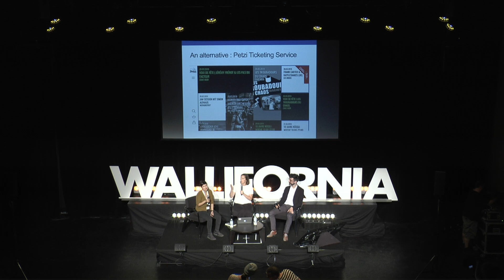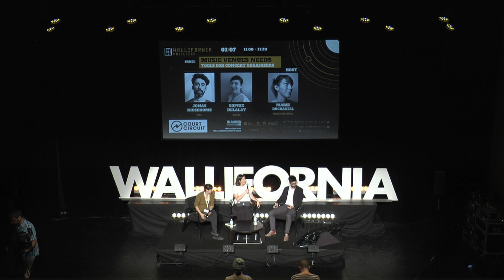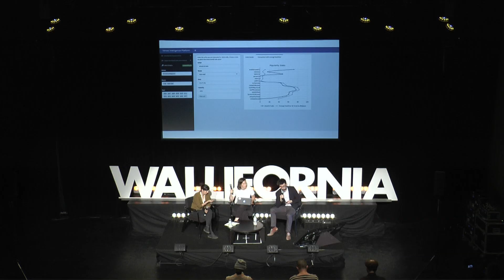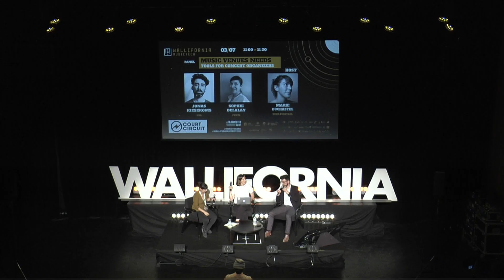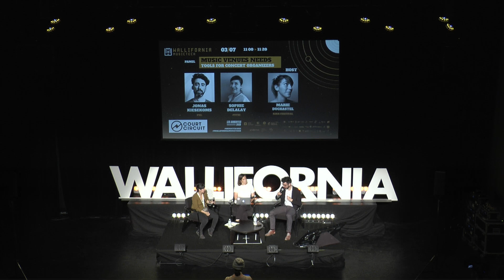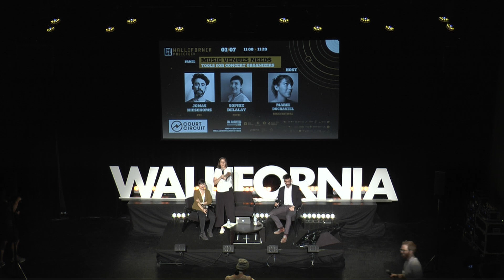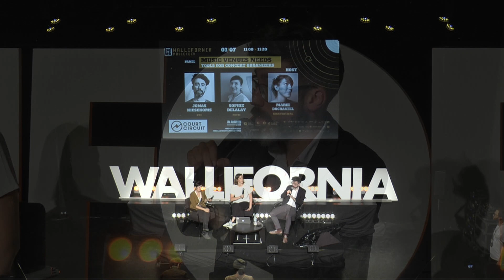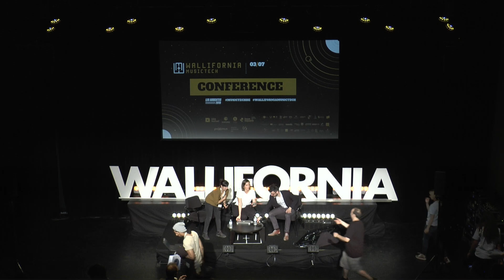WMT19 X - Music Venues Needs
Jonas Kiesekoms is head of research at the University of applied sciences and arts PXL-Music where he combines his passions for Music and Science.
Jonas traveled the world as part of the electronic music duo Mumbai Science and applies this experience in his practice based research projects. At PXL-Music he coordinates three research teams focused on Immersive Music, Music in education and Data Science in the music industry.
The data science research team at PXL-Music examines whether it is possible to predict the number of attendees for a future show. Together with partners like Ancienne Belgique and Clubcircuit, the team uses data on more than 7000 concerts and 12000 artists to find out if there is a golden rule to book a successful show. The research group developed a web based application called the Venue Intelligence Platform on which venues can visualize their data and predict the amount of tickets they will sell for future shows. Is this the end of the booker? Can we open the black box of the predicting AI?

Position:
Research Coordinator PXL-Music｜Musician

Sophie Delalay is the Digital Project Manager for Petzi Ticketing Service, the ticketing branch of the Swiss Federation of Independent clubs and festivals. She used to work in communication and marketing for private companies, and as a Product Owner in software development, while working as a volunteer for clubs and festivals. She moved on to become a teacher, while getting involved in the first UX conference in Western Switzerland. She kept working for clubs, first as a Project Manager for the Lausanne Sessions, then as a promoter. In 2013, she started volunteering for Petzi Ticketing Service which was going through a rough phase.
Member of Petzi’s National Commitee, Sophie now leads the team of 8 volunteers and 3 part-time employees that offers Petzi members a solution for an online agenda, local POS, ticketing, billing, scanning and reading system and its support. Petzi now caters for two hundred members, clubs and festivals from 30 to 3000 people, selling more than 123’000 tickets every year, on a non-profit basis. Petzi Ticketing Service is now one of the major contenders on the ticketing market in Switzerland, whose low fees guarantee a wider access to culture for the audience, offering a ticketing service based on Petzi’s members’ needs and requests.

Position:
Digital Project Manager, Petzi

Marie is an art curator specialized in digital and new media art at KIKK, a Belgian non-profit association exploring the crossovers between art, science & technology through the organization of events, educational activities and art projects.
Marie is the curator of the annual KIKK Festival, the international festival of digital & creative cultures that gathers every year 25,000 people from 50 countries in Namur, Belgium.
She is also coordinating the new KIKK artistic production & diffusion platform: they produce artists, organize residencies and show the productions around the world.
At the moment, she is involved in the development of the Pavilion in Namur, an art, exhibition, and experimentation center that questions, analyses and promotes new possibilities linked to the digital transformation of society. Through a program of thematic exhibitions of contemporary art, the presentation of scientific research projects and technological innovations, it offers the public the opportunity to understand these complex subjects and to discover the intersections between art, science, technology and society through the sensitive, the human and the exploratory.
Marie is also involved in the program development of other KIKK projects: TRAKK, the Creative Hub and Fab Lab of Namur and King Kong, a biannual creative cultures magazine.
She is a member of the Digital Arts Commission of Fédération Wallonie-Bruxelles.

Position:
Coordinator & Curator at KIKK Festival